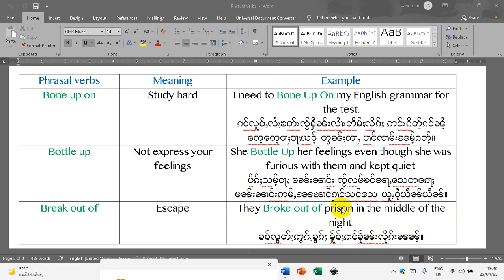လဵပ်ႈႁဵၼ်း Phrasal Verbs Bone up on, Bottle up, Break out of